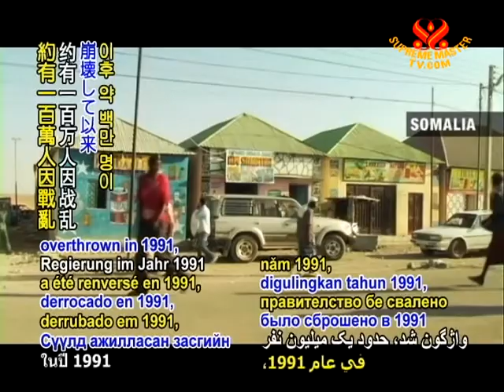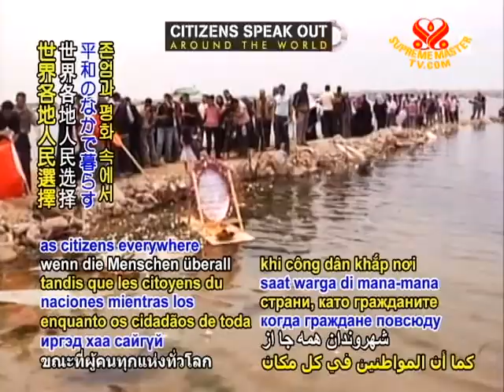Citizens speak out - 16 May 2011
Citizens speak out. In numerous places across the globe, people are working to improve lives for themselves and fellow citizens as they raise their voices for greater freedom, dignity and human rights in countries and regions such as Bahrain, Egypt, Israel, Lebanon, Libya, Pakistan, Palestine, Somalia, Syria and Yemen.

Pakistani lawmakers issued a resolution calling for an end to US drone attacks in tribal regions, which Agence France-Presse reports killed 670 people in 2010 alone. The resolution also recommended a review of relations with the US to ensure that Pakistan's national interests are fully respected.

On Sunday, Israeli troops fired on protesters in Gaza, the West Bank, and on Israeli borders with Syria and Lebanon, killing at least 10 people and injuring more than 300 as thousands of Palestinians called for the return of ancestral lands and an independent Palestinian state. A Palestinian teenager and a journalist died and at least 240 others were injured, many of whom were children, as Israeli forces fired tear gas, stun grenades, bullets and tank shells at citizens rallying at the Israeli-Palestinian border crossings of Erez and Qalandiya. Meanwhile, tens of thousands of Palestinians whose families have been living in Lebanese refugee camps for decades near the Israeli border rallied on Sunday as well, with Israel's increased troops in the area resulting in five Palestinian deaths. Another four died when around 70 refugees were fired upon as they broke through a border fence from Syria into Israel. In the Golan Heights, Israeli forces also killed 12 people who were calling for the region to be returned to Syria.

As conflict continued in Somalia's capital Mogadishu on Friday, May 13 between UN-backed transitional government forces and the al-Shabab group, 35 people were killed, including 15 civilians. Since the last functioning government was overthrown in 1991, approximately one million people have died due to fighting as well as famine and disease, with another 1.4 million forced to leave their homes and stay in makeshift dwellings elsewhere to escape the violence.

In Egypt, two people were killed and at least 60 were injured on Saturday as a group of unidentified, armed men attacked Coptic Christians who were peacefully demonstrating at the state TV offices for improved rights for the minority group.

Saudi tanks traveled to occupy Bahrain's Sitra, an island south of the capital, while in their homeland, hundreds of Saudis in Awamiyah and Qatif rallied in solidarity with Bahraini protesters, calling for Saudi troops to withdraw immediately, while urging the government's respect of human rights, freedom of expression and release of political prisoners.

After violence from Yemeni security forces resulted in the deaths of three demonstrators on Friday, gunmen in civilian clothing opened fire Saturday on protesters in Taiz, wounding about 35 people, some critically, as tens of thousands called for the rapid resignation of President Ali Abdullah Saleh.

Syrian security forces opened fire as more than 500 civilians, mostly women and children, fled the Syrian border town of Tall Kalakh into Lebanon on Saturday. Three people died instantly and many more were injured, including one man whose wounds turned out to be fatal. Al Jazeera reports that as many as 2,000 people may have escaped from Tall Kalakh into Lebanon over the weekend. Meanwhile, British Foreign Office Political Director Geoffrey Adams called for the end of the repressive violence by President Bashar al-Assad's forces and the release of all political prisoners.

According to Euronews, Libyan revolutionaries have been able to secure control of the western city of Misurata, with the hope of soon easing conditions for its residents who were previously besieged by government forces. Meanwhile, French President Nicolas Sarkozy received a visit from a senior leader of Libya's interim government, Mahmud Jibril, to discuss the country's next steps of transition.

In sorrow for the cherished lives lost, we pray for a cessation of strife in all nations as citizens everywhere choose to live in harmonious freedom, dignity and peace.